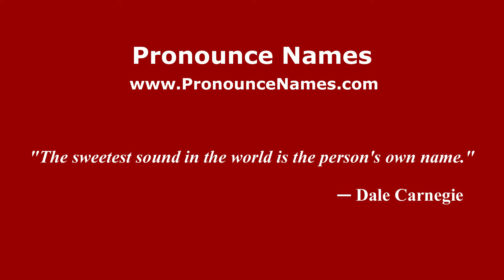How to pronounce Walpole St Peter (English/UK) - PronounceNames.com